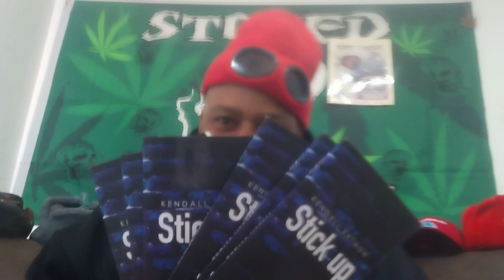SAME STATUS SATURDAY!!!!!!!!!!!!!!!!!!!!!!!!!!!!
This is same status Saturday, a good day to know your place. And if you don't remember nothing else, always remember it don't cost nothing just to show a little bit of love.